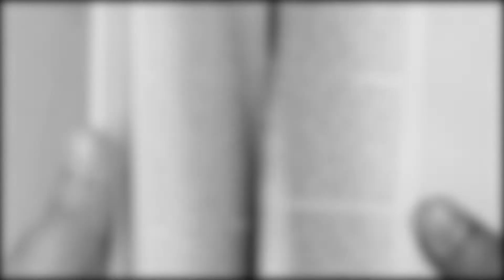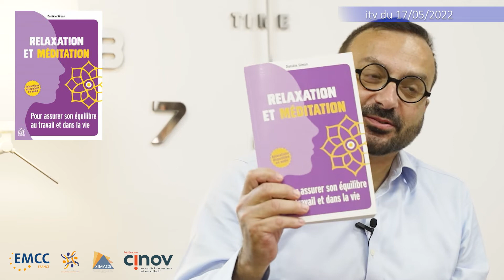Danièle Simon est interviewée par Gabriel Hannes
Danièle  Simon est interviewée  par Gabriel Hannes dans le cadre de la publication  de son ouvrage RELAXATION ET MEDITATION,  pour un équilibre au travail et dans la vie, éd. ESF Sciences Humaines

Consultante-Formatrice - Coach indépendante, Danièle accompagne les personnes, les équipes et les entreprises vers une meilleure qualité de vie. Elle est inscrite au Répertoire Professionnel des CFI et qualifiée expert ICPF. Elle est également moniteur de yoga et auteure.

Autres livres de l'auteure et contributions :

STRESS, COMMENT S'EN FAIRE UN ALLIE, éd A2C Médias

CORPS ALIGNE, CORPS VIVANT, éd Le Relié

Contributrice dans l'ouvrage DEVENEZ PIONNIER DU NOUVEAU MONDE, éd. Jouvence.